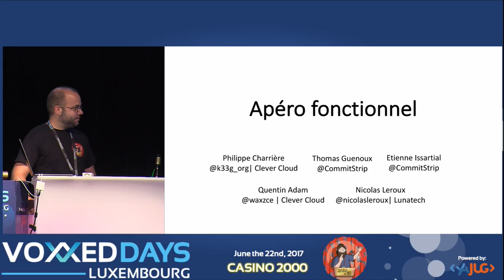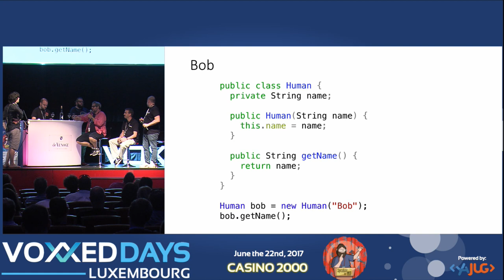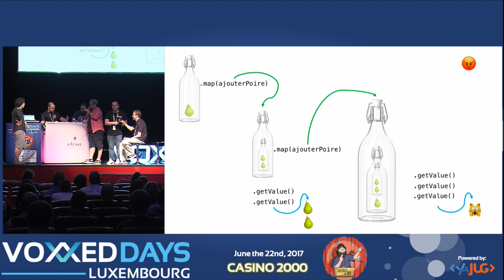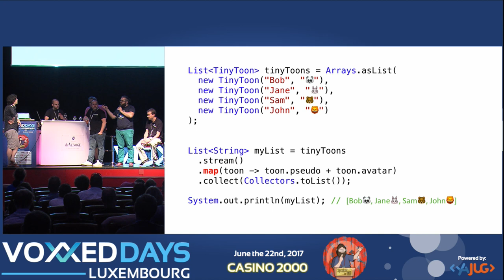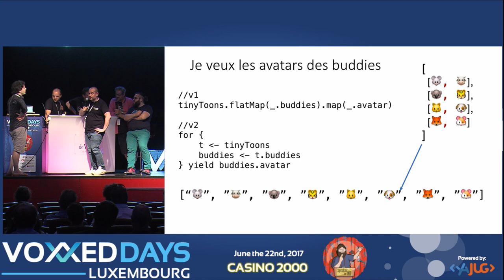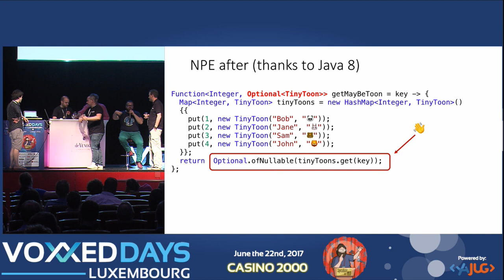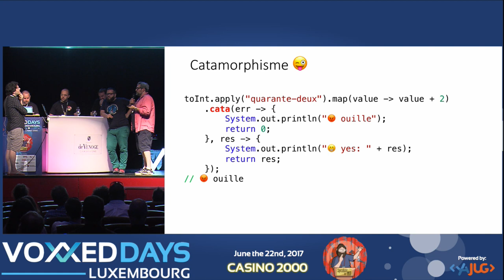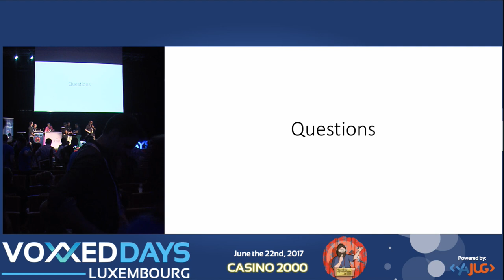Apéro fonctionnel (P.Charrière, Q.ADAM, E.Issartial, N.Leroux, T. Guenoux)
Apéro fonctionnel
Closing Keynote by Philippe Charrière, Quentin ADAM, Etienne Issartial, Nicolas Leroux, Thomas Guenoux
with Nicolas Martignole and Didier Plaindoux as guests.